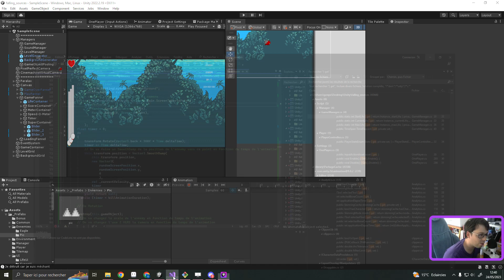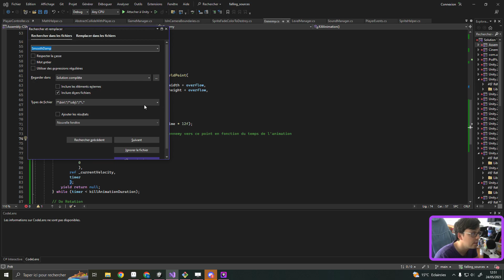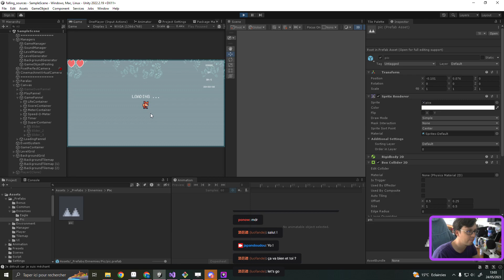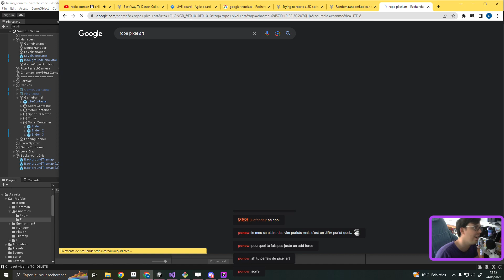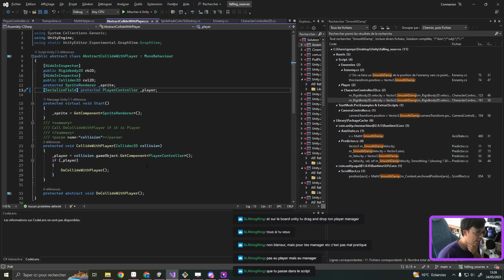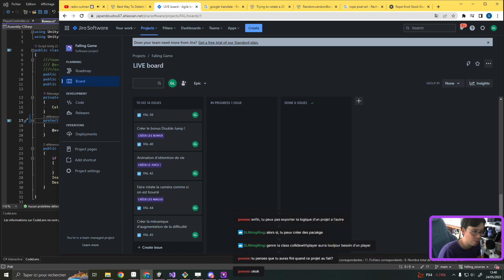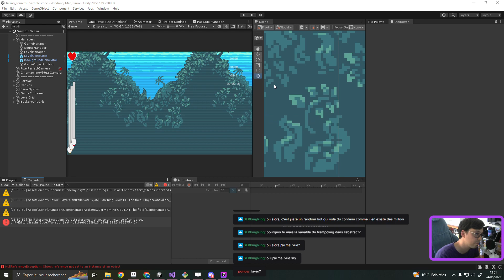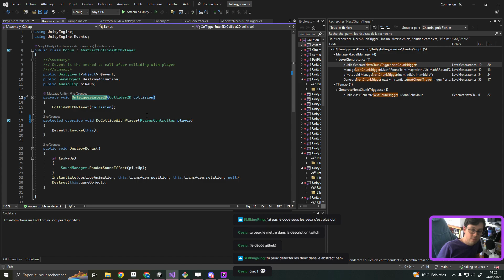Unitu LIVE 29 - Trampolines (sans Effector2D)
Bienvenu dans cette vidéo sur Unity ou je dev un jeu de A à Z ! Comme d'habitude cela a été fait en LIVE